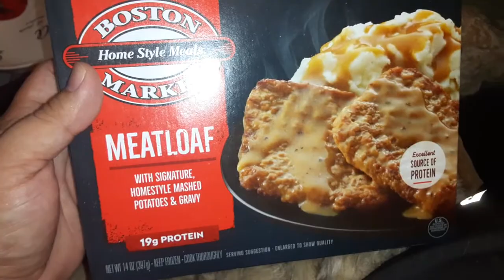Boston market home style meals